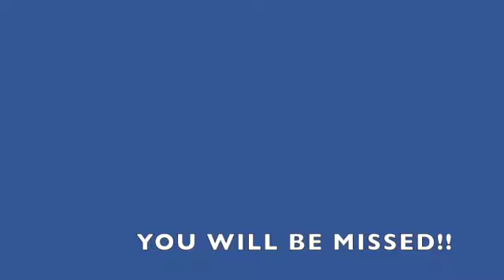Thank You Frances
We appreciate the years of service to our community!!  The impact you have made over the years is immeasurable.  You will be missed!